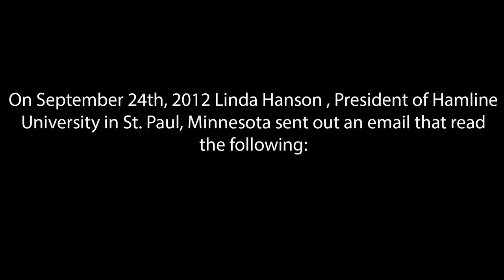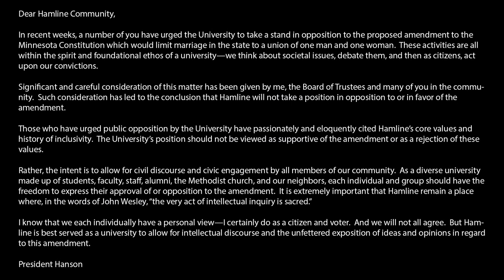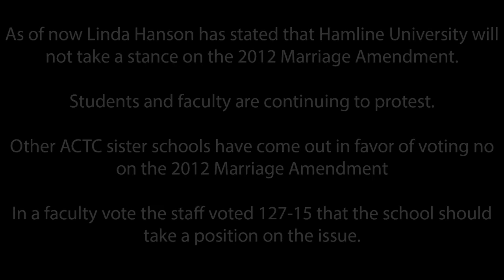Hamline University: Vote No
Hamline University students protesting the lack of action on part of the school board and Linda Hanson to take a stance on the 2012 Marriage Amendment.